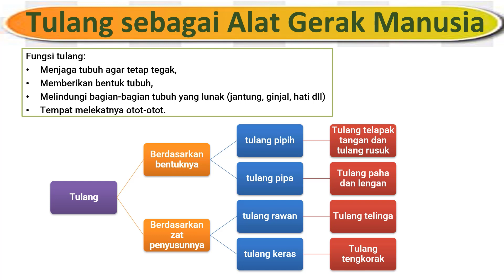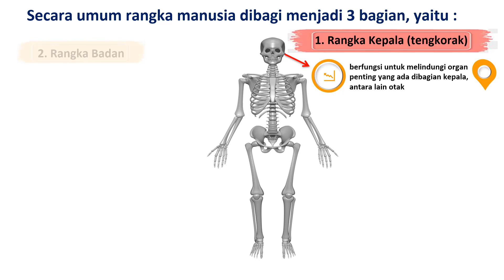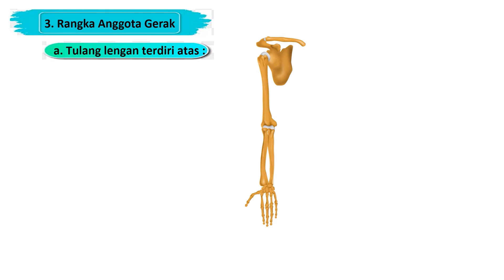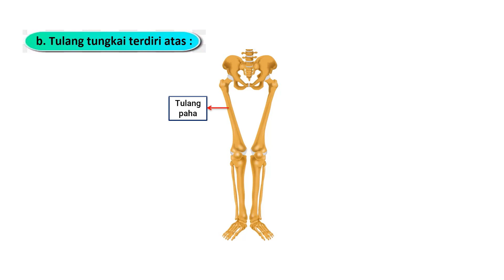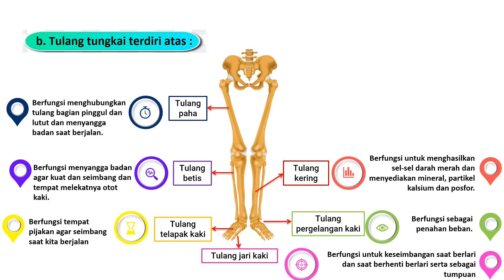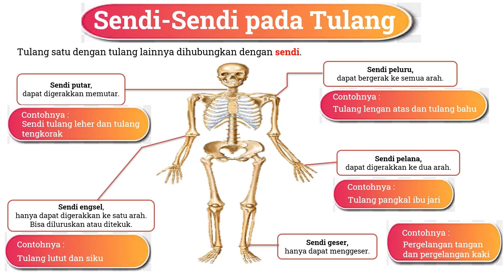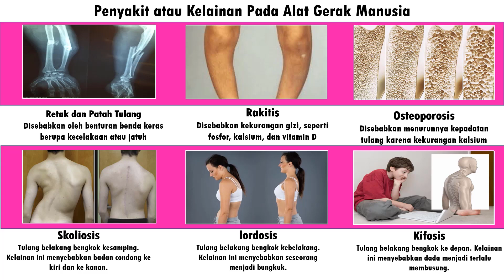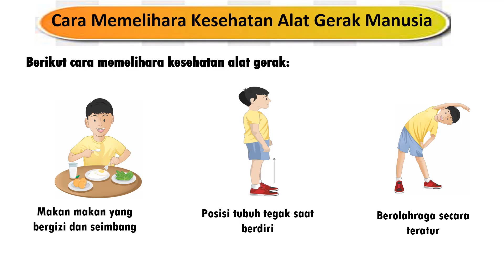MACAM MACAM TULANG DAN FUNGSINYA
Tulang-tulang yang menyusun rangka tubuh manusia mempunyai bentuk beraneka ragam sesuai kedudukan dan fungsinya.

Tulang yang menjadi penyusun rangka tubuh manusia memiliki bentuk yang bermacam-macam sesuai dengan letak di tubuh dan fungsinya. Pada video ini akan menyajikan mengenai macam macam tulang dan fungsinya secara umum.

Macam-macam tulang dan fungsinya pada manusia dibagi menjadi berdasarkan bentuk dan jenis penyusunnya. Berikut penjelasan lengkapnya pada video ini. Selamat menyaksikan semoga bermanfaat.